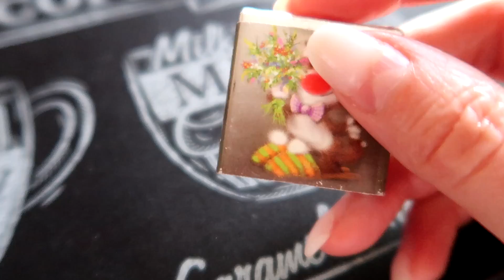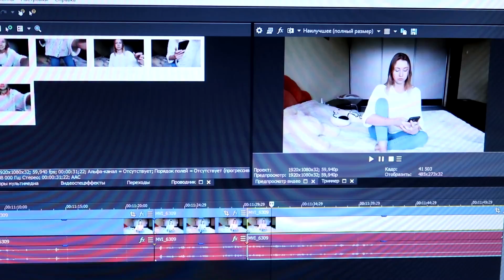VLOG: 90 ДНЕЙ ЕМ ВИТАМИНЫ ДЛЯ ЖИВОТНЫХ🤢ВОЛОСЫ СТАЛИ ГУЩЕ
Получи моё секретное видео, которого нет на YouTube, где я отвечаю на самые интимные вопросы

Aффирмации от В.Виктории:
Я здоровый, сильный, крепкий
Деньги приходят легко и часто
У меня всегда достаточно денег
Я покупаю своё материальное благополучие (когда плачу на кассе)
Волосы растут быстро и густо
С каждым днём, всегда и во всём, мои дела идут всё лучше и лучше
Для меня всегда есть самое лучшее место на парковке

Ангелина Бондарева
-Виктория, можете мне помочь составить правильно аффирмации. У меня проблема с речью(заикаюсь)
V.Viktoria
-На это понадобится время. Попробуй фразы: "Я легко и просто говорю". "Мои слова как песня"

yulia korytova
Вика,а какую можно аффирмацию для чистой кожи (она у меня проблемная)? Буду очень благодарна!
V.Viktoria
"Люблю своё отражение в зеркале" и представлять себя в зеркале с идеальной кожей, как в детстве

Алена Проскудина
Вика, подскажите какую-нибудь аффирмацию чтобы отлично сдать экзамены в школе🙏
V.Viktoria
Я легко и просто сдаю все экзамены школьные)

Что будет если есть серу каждый день?